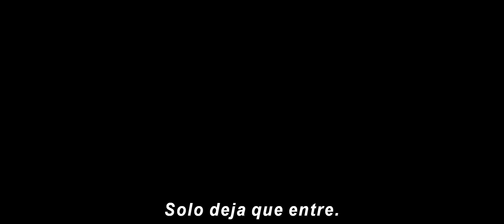Star Wars: El Despertar de la Fuerza – Tráiler Oficial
No te pierdas el tráiler oficial de Star Wars: El Despertar de la Fuerza en cines de Latinoamérica a partir del 17 de diciembre de 2015

Para mayor información de Star Wars: El despertar de la fuerza visítanos

Lucasfilm y el visionario director J.J. Abrams unen sus fuerzas para transportar nuevamente a la audiencia a una galaxia muy, muy lejana con el regreso de STAR WARS a la gran pantalla en STAR WARS: EL DESPERTAR DE LA FUERZA.

La película es protagonizada por Harrison Ford, Mark Hamill, Carrie Fisher, Adam Driver, Daisy Ridley, John Boyega, Oscar Isaac, Lupita Nyong’o, Andy Serkis, Domhnall Gleeson, Anthony Daniels, Peter Mayhew y Max Von Sydow. Kathleen Kennedy, J.J. Abrams y Bryan Burk son los productores y Tommy Harper y Jason McGatlin son los productores ejecutivos. El guión es de J.J. Abrams & Lawrence Kasdan y Michael Arndt.